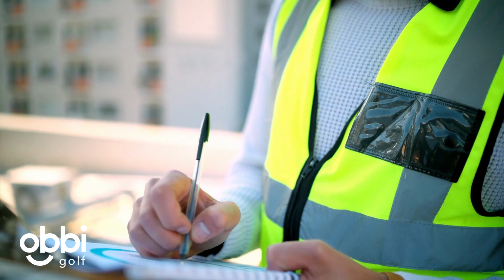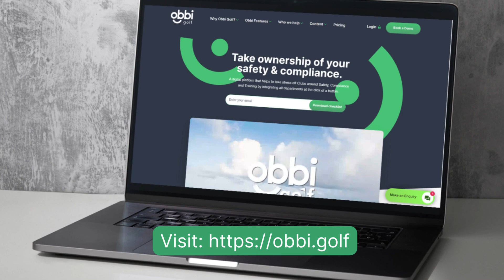Committees and Safety & Compliance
Being on a committee has its challenges, there are lots of topics to cover and issues to resolve, but are you 100% confident you are doing everything you can to meet the minimum legal safety requirements for your club, team and visitors?

Having a safety consultant visit once a year is good, but who is taking control of the focus the other 364 days of the year?

How often do you speak to or empower your team about safety culture? The truth is, it's a team effort, but the ultimate responsibility resides with the manager and committee.

Under health and safety law, a management committee can be regarded as a legal entity, even if it doesn't employ anyone and is only made up of volunteers.

Watch this video to hear why you should take a proactive approach to your safety and compliance within your golf club.